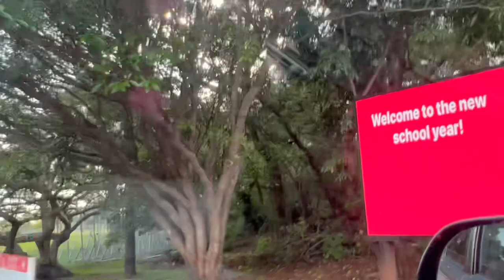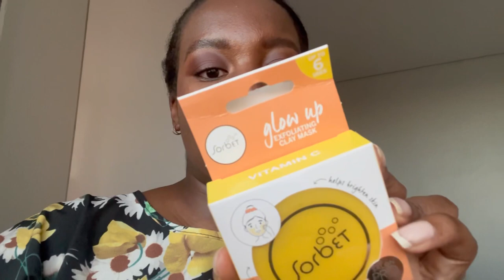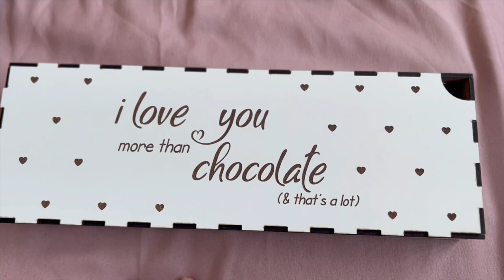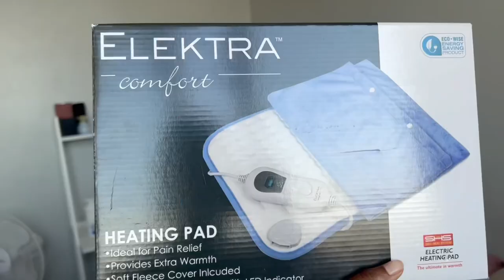VLOG: 2023 So Far + Passing APC🎉 | Zimbabwean Youtuber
We done did it